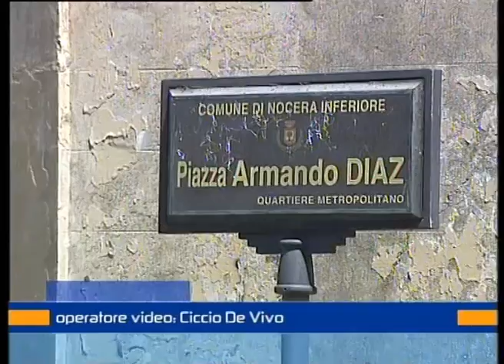Tutto pronto per il turno elettorale